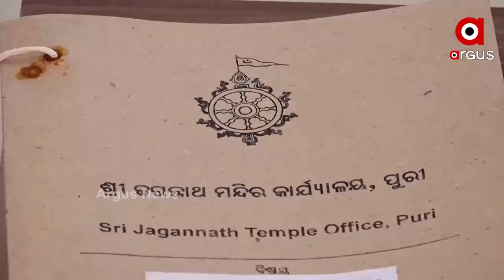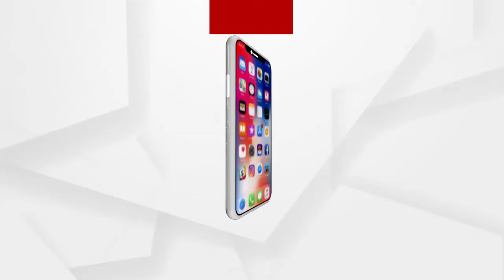ଖୋଲିବ ଶ୍ରୀମନ୍ଦିର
Big Breaking : ଖୋଲିବ ଶ୍ରୀମନ୍ଦିର.
ଅଧିକ ଖବର ପାଇଁ ଡ଼ାଉନଲୋଡ କରନ୍ତୁ “Argus News” ଆପ୍